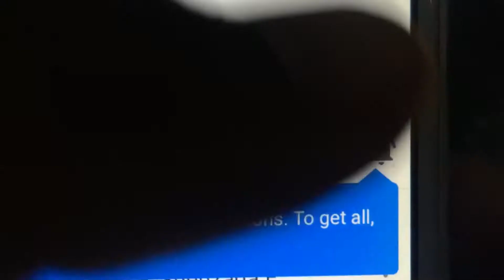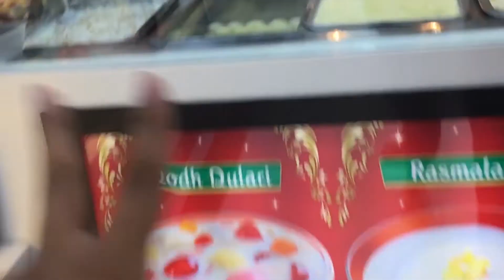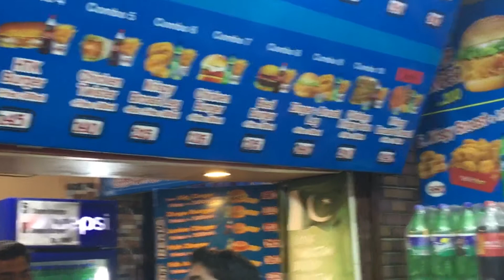WORK EAT AND REPEAT 😂